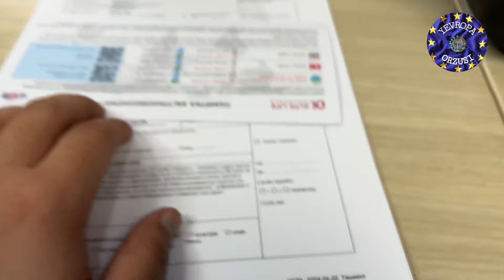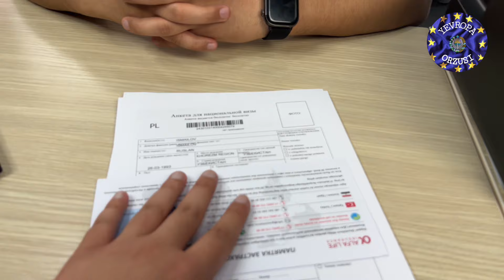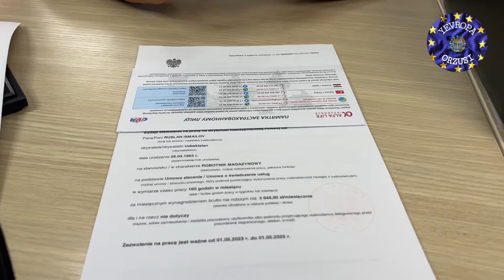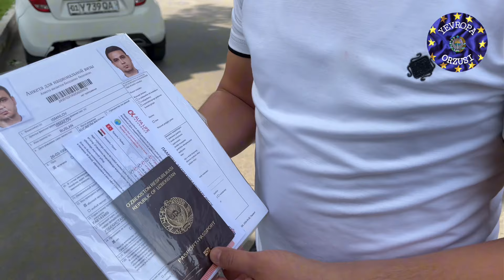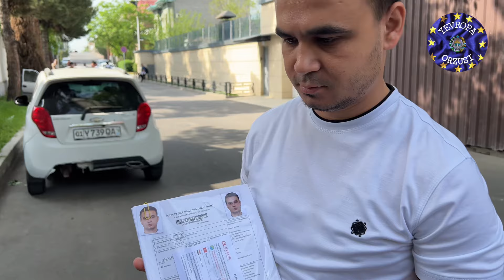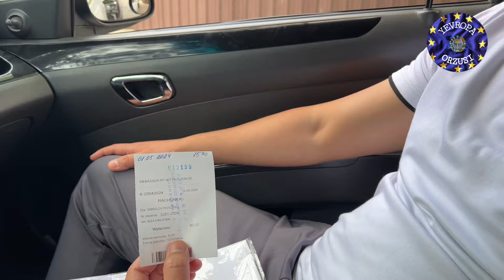YEVROPAGA NOLDAN ISHCHI VIZA OLAMIZ | VIZA BOYICHA BEPUL MASLAHATLAR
BIZ BILAN BOGLANISH UCHUN TEL:
Shu raqamlarga ish vaqtida qo'ng'iroq qilib ma'lumot olishingiz mumkin yoki telegramdan ham murojaat qilishingiz mumkin